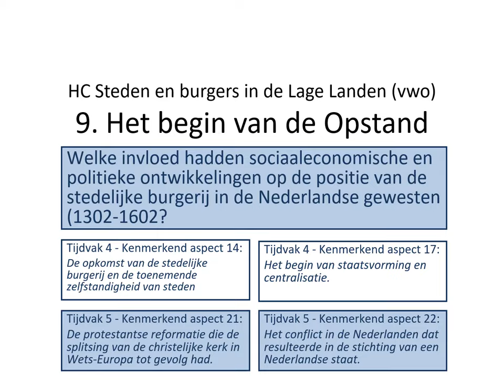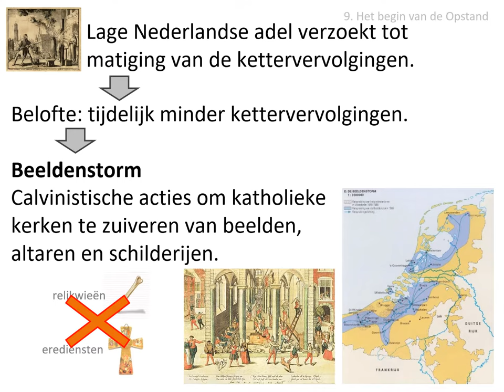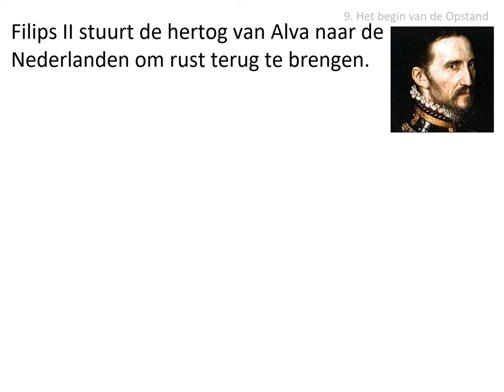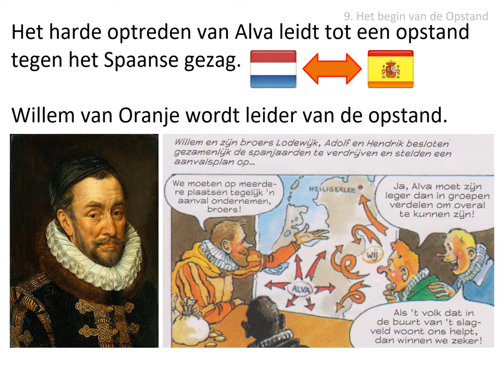9. Het begin van de Opstand (vwo HC Steden en burgers)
In deze video wordt dit gedeelte van de stofomschrijving besproken:
Na de Beeldenstorm en het harde optreden door Alva brak er onder leiding van Willem van Oranje een opstand uit tegen het Spaanse gezag.

Afbeeldingen:
- eigen collectie